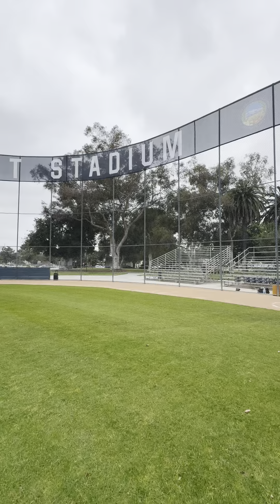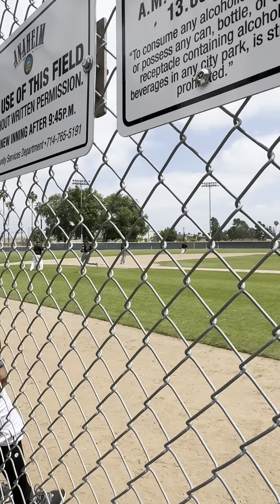Bethesda University Baseball puts up 26 runs!!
Bethesda University Baseball puts up 26 combined runs in their double header vs SAGU!